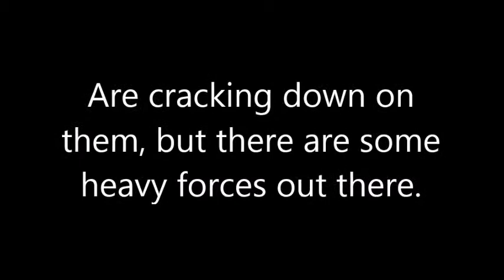Banter the Movie Trailer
Make the most of life